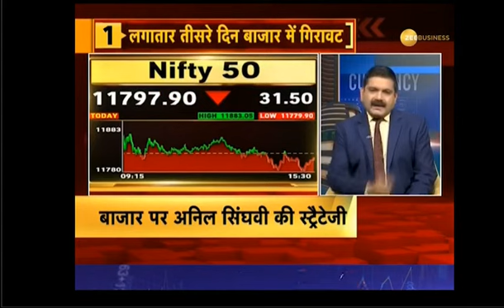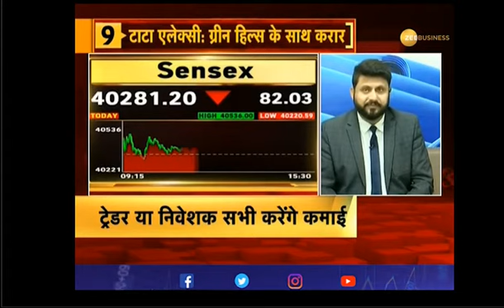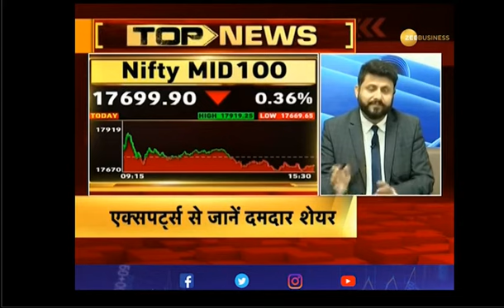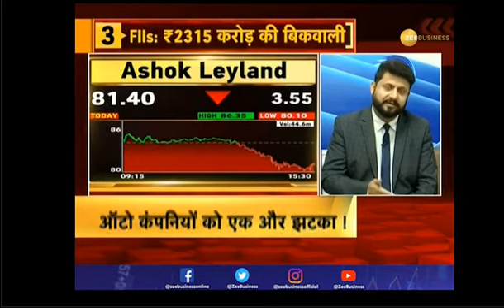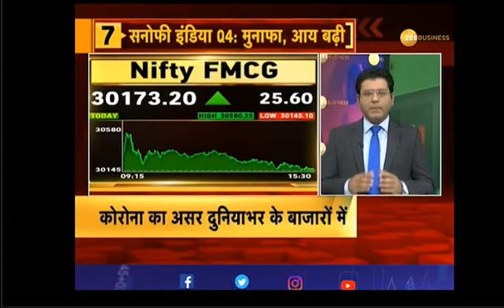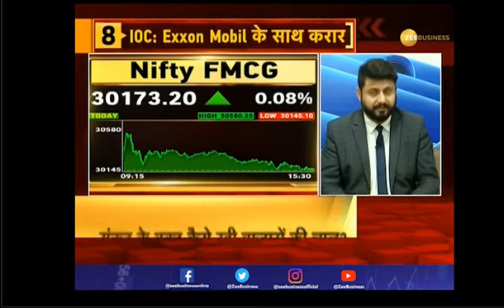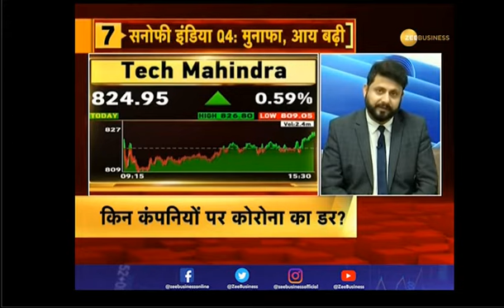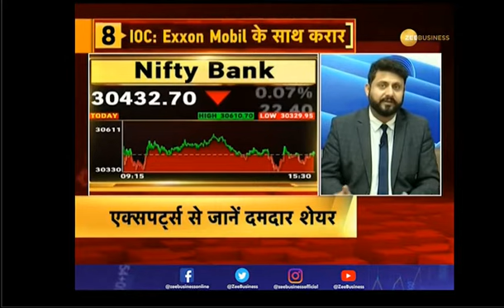बाजार आज और कल | Zee Business Show by Swati R | Anil S | Devanshi A | Mansi D | Kushal G | Sandeep J